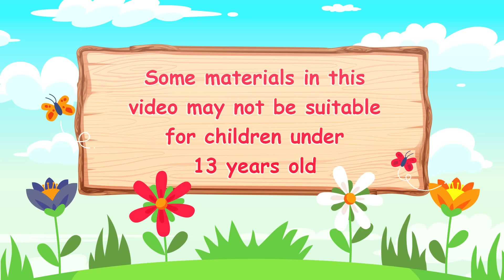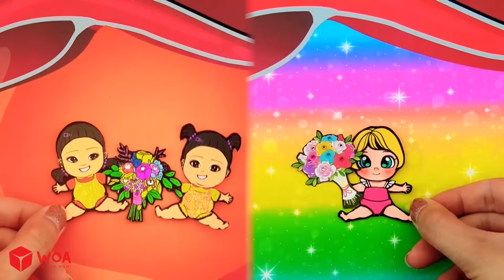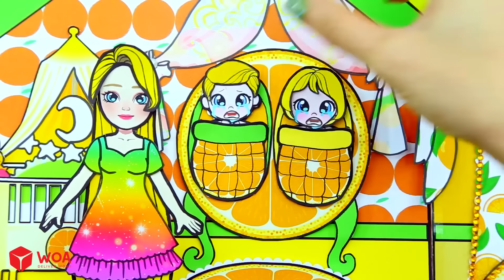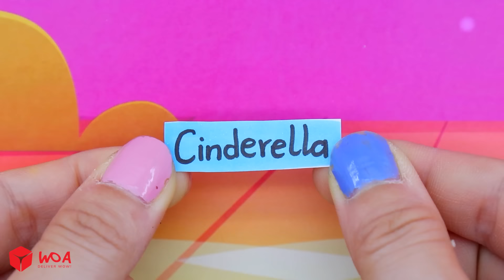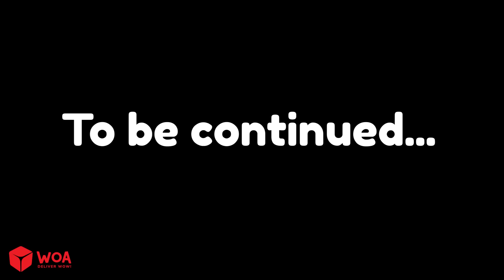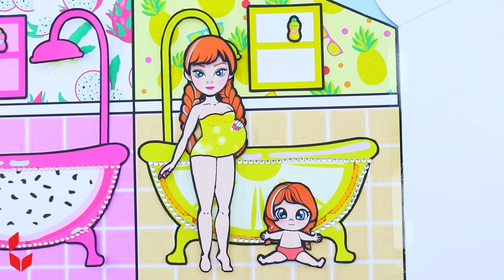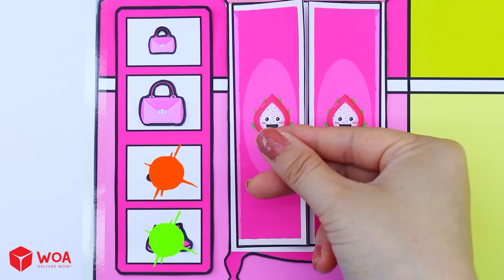Học Làm Búp Bê Giấy - Thử Thách Bồn Cầu 👑 Mẹ Bầu Nào Xinh Đẹp Nhất? - Câu Chuyện Của Barbie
Giới thiệu về Kênh Dolls Beauty Vietnam:
► Giới thiệu về chúng tôi